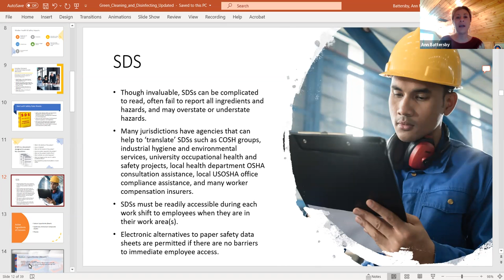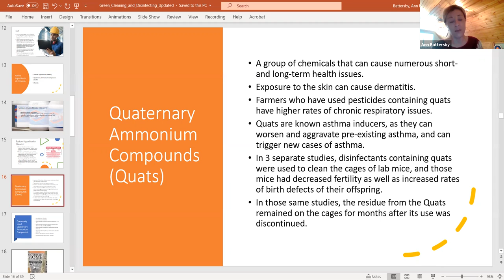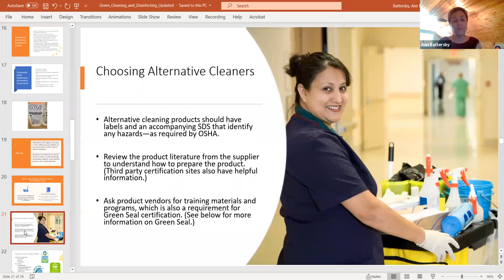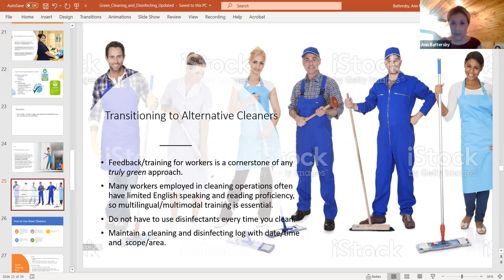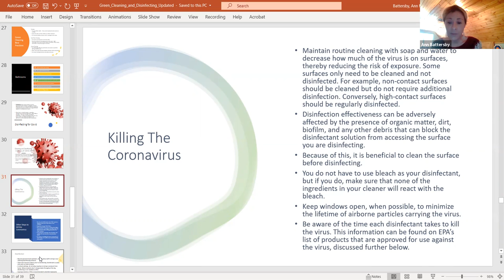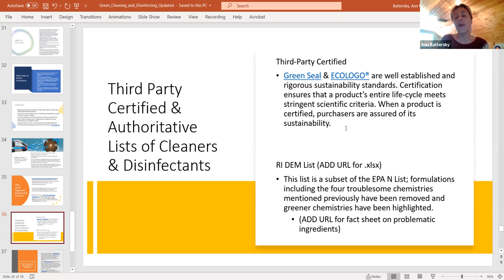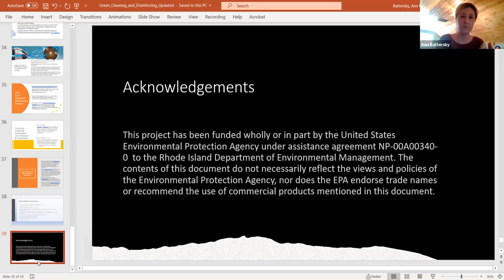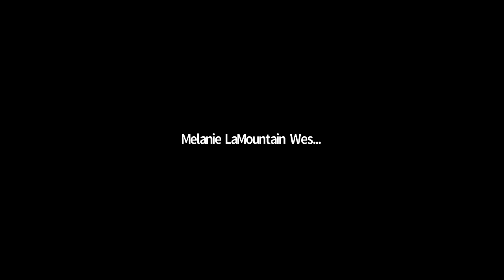Safer COVID Cleaning Training Mar 2021